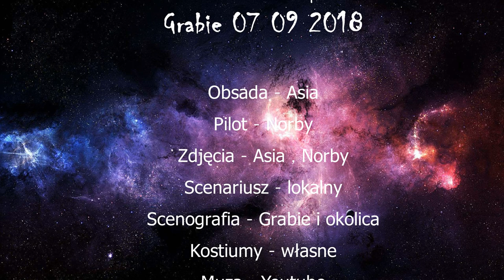Asia lot motoparalotnią Grabie 2018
Grabie 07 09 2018. Czas na lot z Asią i Grzegorzem po okolicy Niepołomic.